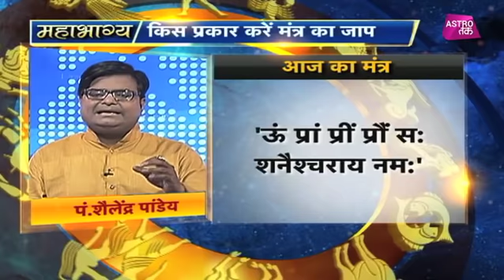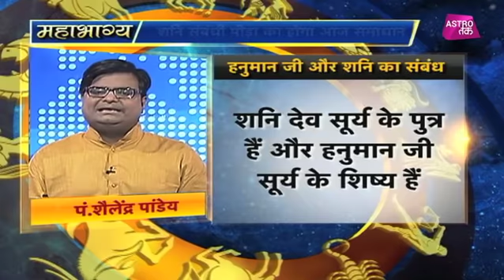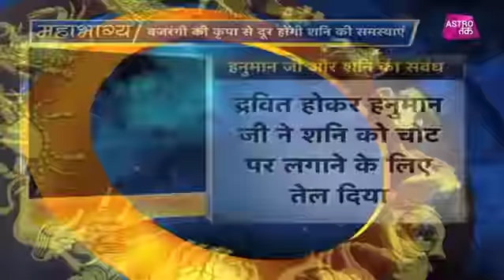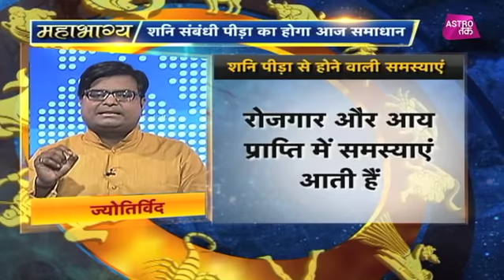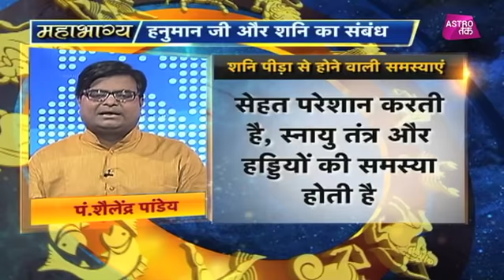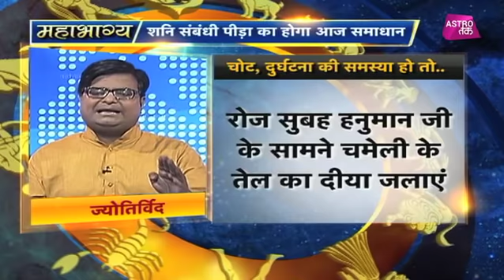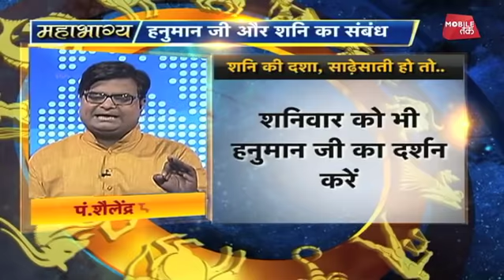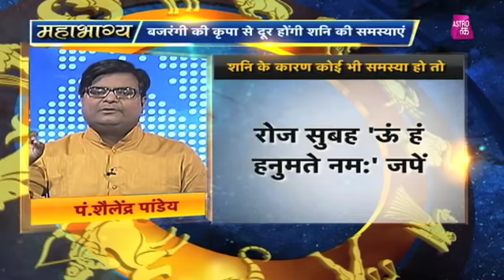हनुमान जी की कृपा से दूर होंगी शनि की समस्याएं | Mahabhagya | Pt. Shailendra Pandey| Astro Tak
ज्योतिर्विद पंडित शैलेंद्र पांडेय से महाभाग्य में जानिए कैसे हनुमान जी की कृपा से दूर होंगी शनि की समस्याएं  ?